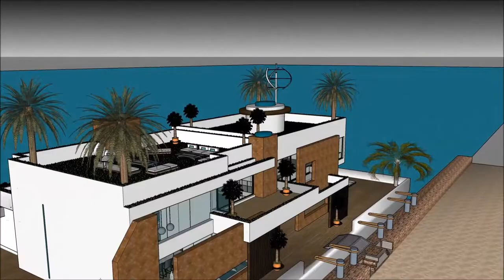najbardziej nowoczesny dom na świecie nowoczesne domy architect nowoczesny dom youtube youtubera do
The floating house villa houseboatzania launching an innovative high-end luxury yacht floating house villa mansion home design potentially as a display of exhibition of the najbardziej nowoczesny dom na świecie  nowoczesne domy architect nowoczesny dom youtube youtubera do.

The collection of the Floating house villa houseboatzania concept of najbardziej nowoczesny dom na świecie  nowoczesne domy architect nowoczesny dom youtube youtubera do consists of high luxury and architectural art pieces in minimalism combined with living on the waterfront of the harbour.

The floating house villa mansion yacht design has the basis to sustain living with high standards and contemporary structural design najbardziej nowoczesny dom na świecie  nowoczesne domy architect nowoczesny dom youtube youtubera do with numerous of prospects for excessive living and celebrating the desire of life worldwide: